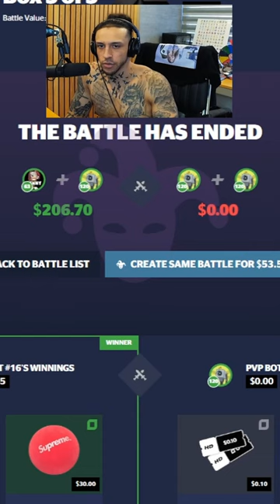Water Bottle sometimes is just too expensive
Daily Streams at
Kick.com/hennyTV